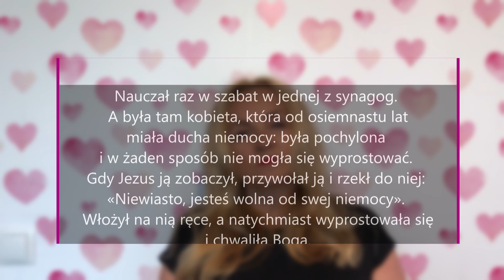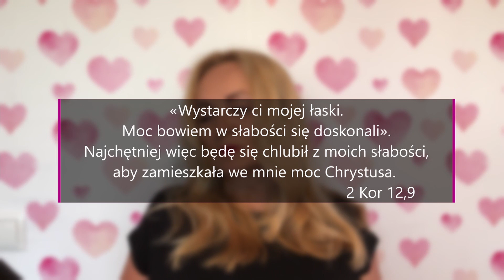Modlitwa kobiet | Duch słabości